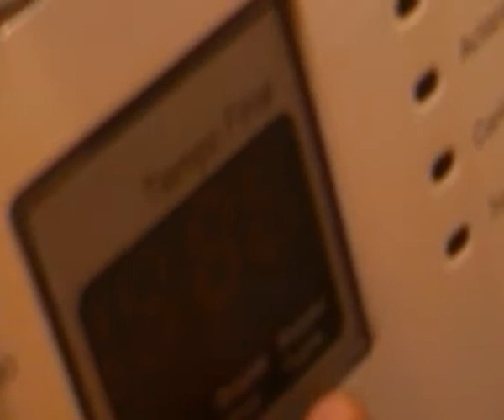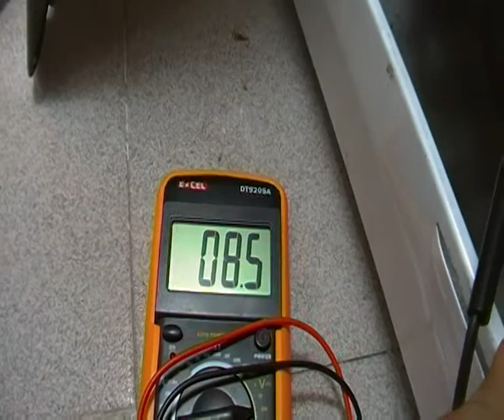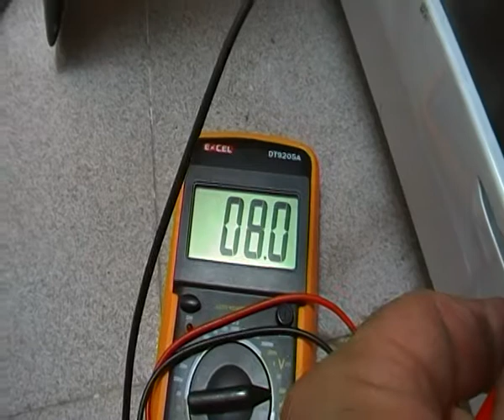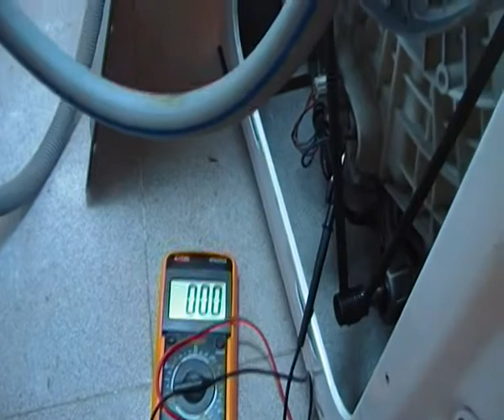LAVADORA - ATENCION LA RESISTENCIA TIENE VOLTAJE ESTANDO OFF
Si te gustó el video? haz un click en "Me gusta" o comparte el video, te lo agradeceré y anima mucho a seguir haciendo videos de ayuda a los demas, SUSCRIBETE